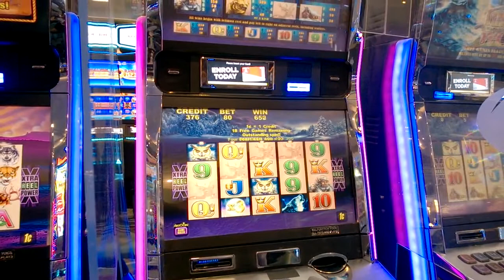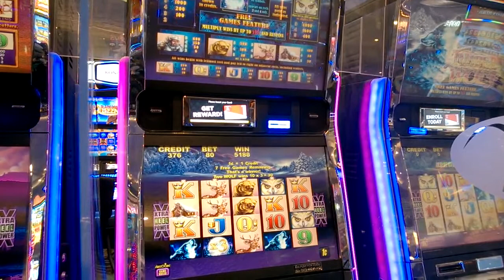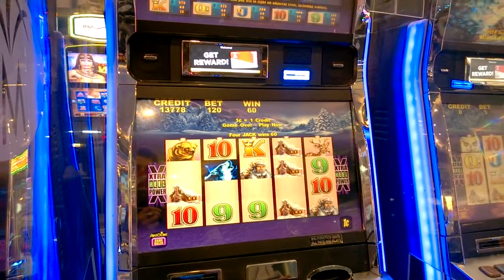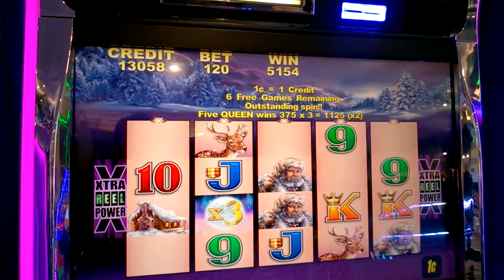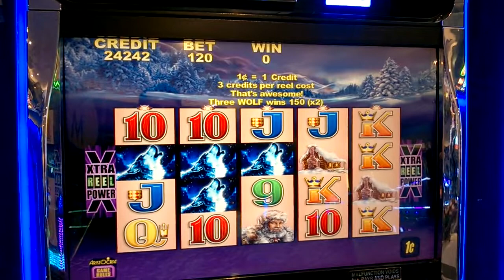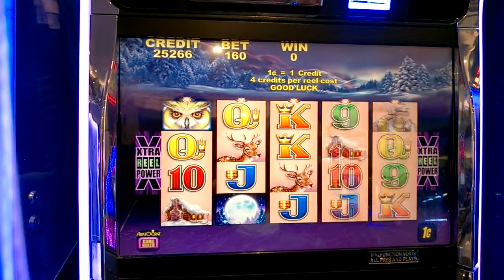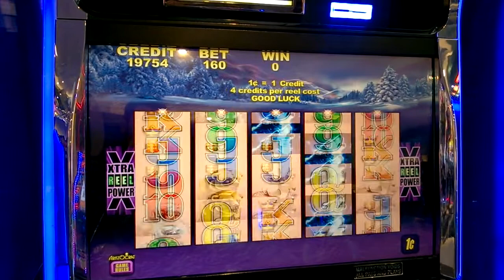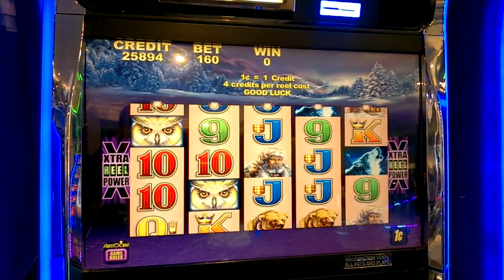LIVE BONUSES!!! TIMBER WOLF CASINO SLOTS - 3x 5x FREE GAMES!!! WINNING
LIVE BONUSES!!! TIMBER WOLF !!! CASINO SLOTS
1c Aristocrat Slot in casino

© All uploads are the intellectual property of Sius777 . You do not have permission to re-use or publish any part of them without my written approval.